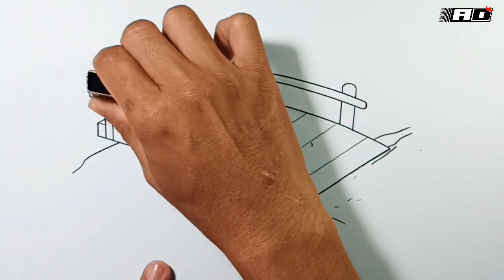How to draw Bridge